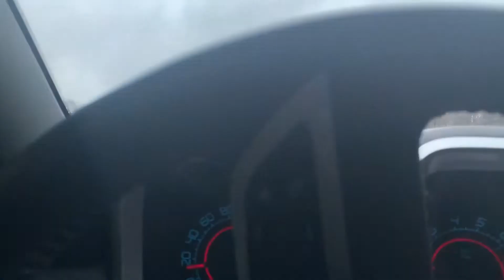My Camaro SS Getting More Mods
I dropped of my 2010 Camaro SS at Craven Performance.

Mod List:
1. Borla Atak Catback Exhuast
2. Kooks 1 7/8 Longtube Headers
3. High Flow Cats
4. Dyno Tune
5. RotoFab CAI
6. One Step Cooler Plugs
7. R&R Thermostat
8. 160 Degree Thermostat
9. Freight

Non Performance:
1. 2 10” Sub Woofers (SoundQubed)
2. 2400 watt amp by Kicker
3. JBL GX963 (Sound Woofer)
4. 5% tint on all windows (Except Windshield)